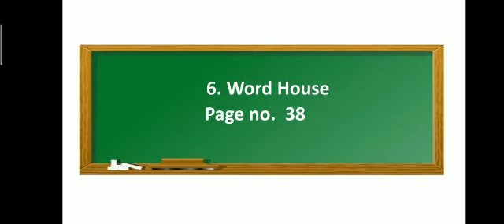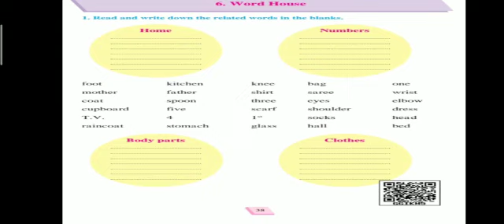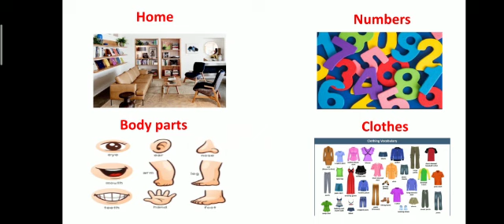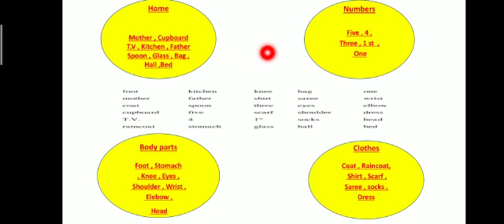इयत्ता पहिली English Balbharati Word house